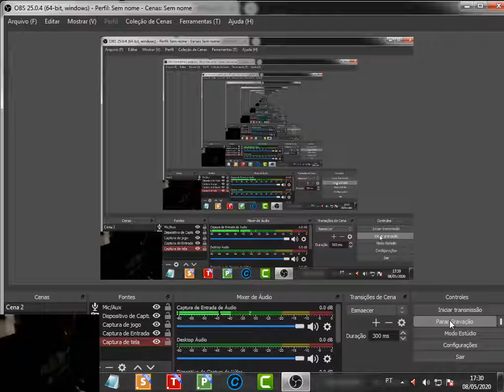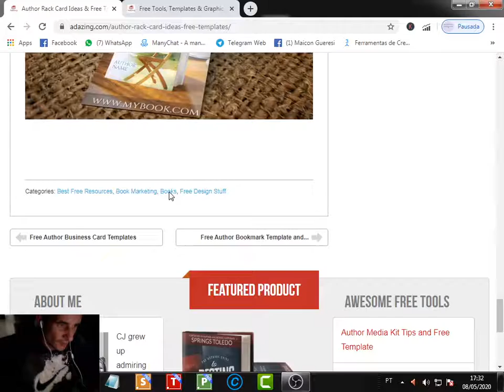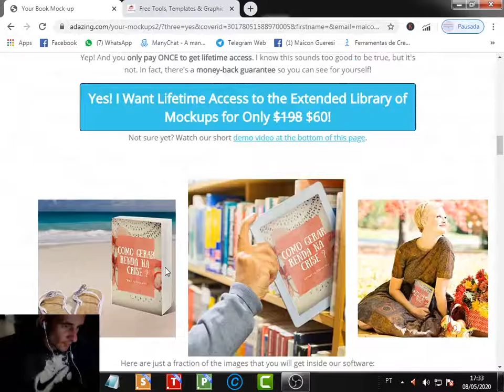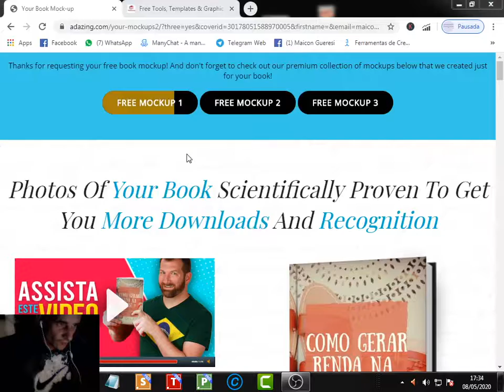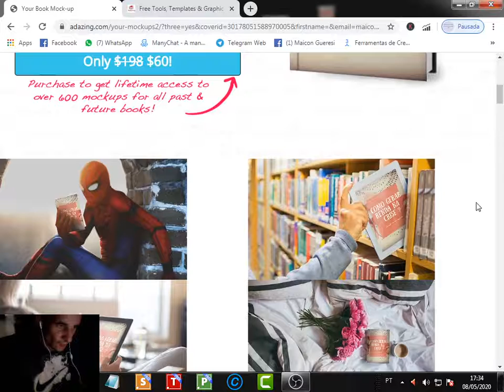Como criar capa de ebook em 3 d online grátis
Saiba como criar capas para seu ebook 3d gratuitamente
Como criar um ebook profissional